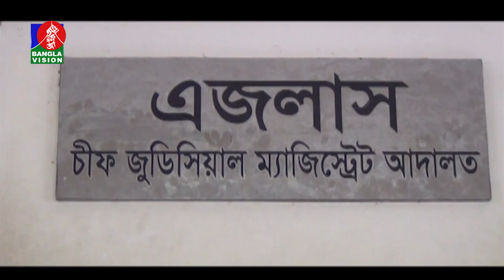শেখ হাসিনার গাড়িবহরে হামলা মামলায় আরও ৭ জনকে জেরা | Banglavision News